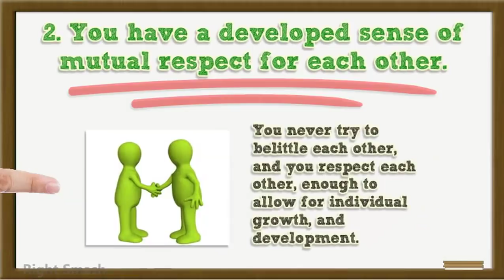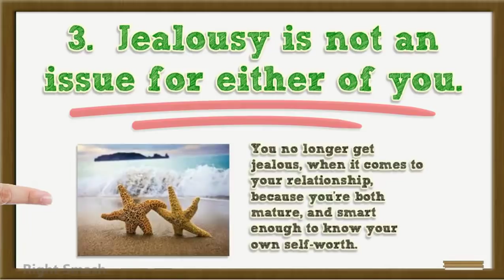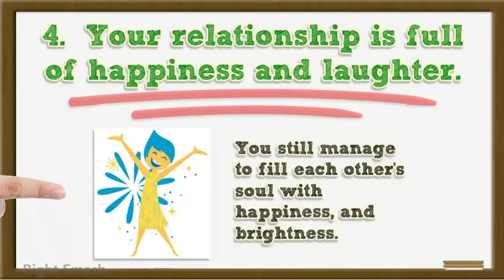5 Signs That You’re Meant To Be Together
5 Signs That You’re Meant To Be Together

1.  You allow yourselves to be vulnerable.

The vulnerability is a slick incline, but it has to be present in any form of connection. You have to allow yourself to be exposed if you want to open yourself up to another person. The vulnerability is directly authorized to, how many combinations, you’re willing to give a person. When you let yourself be vulnerable to another person, you’re actually saying, “Here’s my heart. I trust you with it. Please don’t end up betraying me.” The best kinds of relationships have associates, who are comfortably at ease, with being exposed to each other.

2. You have a developed sense of mutual respect for each other.

You know that you’re both human beings, who have ideas, principles, values, feelings, and opinions. You never try to belittle each other, and you recognize each other, enough to allow for individual growth, and development. You respect each other’s desire for occasional space, and privacy. You also never use harsh language, that you know could needlessly hurt each other’s feelings. You respect each other’s dignity, and you would never do anything, to tarnish your individual integrity. You genuinely think that, your partner is a great person, and that there should be no room, for disrespect in your relationship.

3.  Jealousy is not an issue for either of you.
You no longer get jealous, when it comes to your relationship because you’re both mature, and smart enough to know your own self-worth. You’re never insecure about, where you stand in the life of your partner, because you always engage in open discussion with each other, on just about anything. There are no lies there, and there is absolutely no room for uncertainty.

4.  Your relationship is full of happiness and laughter.

They say that looks will ultimately fade, but a good sense of humor only gets bigger with time. That’s why it’s a really good sign when your connection is always filled with joy and laughter. That means you’re still operating to make each other, happy even though you’ve been together for a long time. You still manage to fill each other’s soul with happiness, and light. You still bring sunshine into each other’s lives, and that’s very significant when you’re engaged in a long-term relationship.

5.  You push each other to become better people.

More important than developing as a couple, you should also maintain an appearance of individual growth. If you’re in a relationship, wherein you constantly support your partner to grow as a person, then you’re probably meant to be. You encourage each other, to pursue dreams and goals. You push each other, to become genuine people. You grow as somebody, and then you end up growing as a relationship as well.